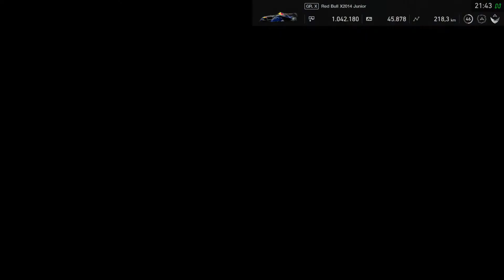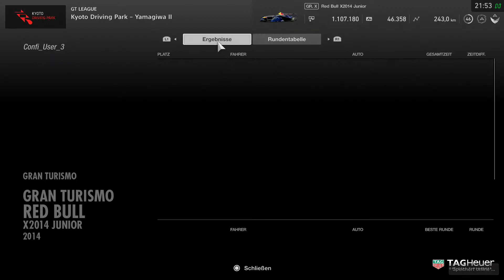Let's Play Gran Turismo Sport - Part 121 - GT League Teil 62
Spiel: Gran Turismo Sport
Entwickler: Polyphony Digital
Publisher: Sony Computer Entertainment
Plattform: PS4
Beschreibung: Nach ziemlich genau 4 Jahren wird nun auch die PS4 mit neuem Futter der Spieleschmiede Polyphony Digital versorgt. Gran Turismo Sport markiert eine Neuausrichtung der so erfolgreichen Rennsimulation-Serie, dessen Hauptkomponente nicht mehr ein Karrieremodus ist, bei dem man mit einem schwachen Auto beginnt und sich mit Credits neue Tuning-Teile und weitere Autos kauft, sondern der Online-Modus, der einen sehr kompetitiven E-Sport-Sektor erhält, der sogar vom internationalen Automobilverband FIA unterstützt wird. Wir werden uns hier in erster Linie mit dem Kampagnen-Modus beschäftigen, es kann aber auch gut sein, dass ich ab und an Online-Rennen hochladen oder vielleicht auch streamen werde.

Giorgio M.